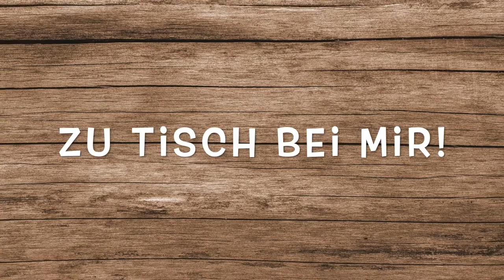Tomatencremesuppe mit Hackbällchen/Lowcarb/Keto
Diese Tomatencremesuppe mit Hackbällchen ist super schnell zubereitet und kommt besonders bei Kindern immer sehr gut an. Die Hackbällchen kann man auch wunderbar auf Vorrat zubereiten und einfrieren. So hat man immer welche zur Hand. Die restlichen Zutaten hat man ja meistens sowieso zu Hause.
Für Low Carb und ketogene Ernährung ist diese Suppe gut geeignet.

ZUTATEN:
250g Hackfleisch
1 Ei
1 TL Salz
1 TL Pfeffer
1 TL Paprikapulver
1 TL Cumin
1/TL Thymian
1 EL Olivenöl
1 EL Ghee (oder Butter)
1 gehäufter EL Tomatenmark
1/2. grob passierte Tomaten
1 Packung fein passierte Tomaten
750-800 ml Wasser
100 ml Sahne
1 T Salz
1 TL Paprikapulver
1/2 TL Pfeffer
1/2 TL Knoblauchpulver
Falls du das Rezept mal ausprobierst, schreibt doch mal ein Kommentar, wie es dir geschmeckt hat.